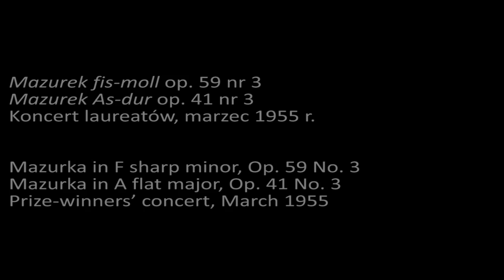Dmitry Paperno – Mazurkas in F sharp minor, Op. 59 No. 3 & in A flat major, Op. 41 No. 3 (1955)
Dmitry Paperno
laureat VI nagrody V Międzynarodowego

Mazurek fis-moll op. 59 nr 3
Mazurek As-dur op. 41 nr 3
Koncert laureatów, marzec 1955 r.

Dmitry Paperno
winner of sixth prize in the Fifth International

Mazurka in F sharp minor, Op. 59 No. 3
Mazurka in A flat major, Op. 41 No. 3
Prize-winners’ concert, March 1955

phot. CAF, W. Piotrowski